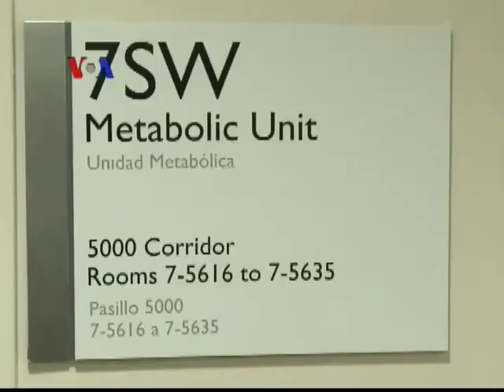Studi: Menggigil Bisa Bikin Langsing - Laporan VOA 17 Februari 2014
Studi baru di Amerika menunjukkan adanya kaitan antara menggigil akibat suhu dingin dengan penurunan berat badan. Dalam serangkaian ujicoba ditemukan bahwa orang yang menggigil mengeluarkan hormon irisin yang bisa mengakibatkan pembakaran kalori seperti halnya orang yang berolahraga.